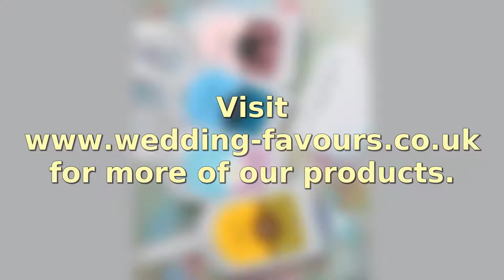24 Personalised Luggage Tag Favours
It's easy to spot the uniquely-your-own flair that these personalised expressions Collection luggage tag favours add to your event. Great as favours for destination weddings or any occasion where you want to pack your day with one-of-a-kind style, these luggage tag favours from Solefavours are a real treat. Each luggage tag measures 3.25 inches x 2.125 inches (5. 5 inches long with strap) and is made of hard white plastic with an attached white PVC strap and a slide-out compartment that has a lined area for name and address info. The tag's outer center is fit for easy application of the personalised label of your choice. From assorted colour combinations, to seasonal and themed designs, to your own title, you' design the eye catching label that suits your style Each comes bulk packaged in a poly bag, along with self sticking label sheets for you to apply. Please allow 3-4 days for production.